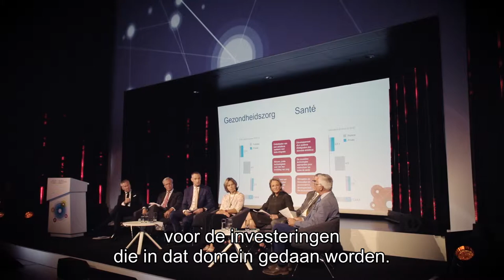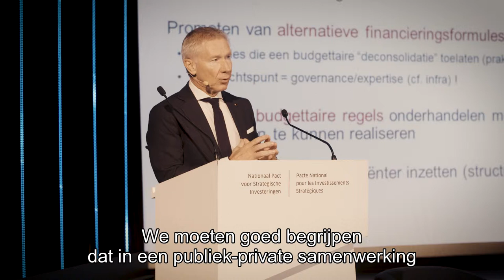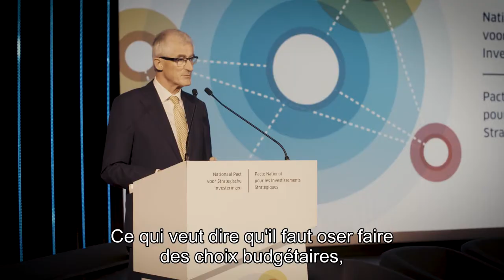VILLAproductions - Nationaal Pact voor de Strategische Investeringen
Premier Michel stelt het Nationaal Pact voor Strategische Investeringen voor tijdens een plechtigheid in het vernieuwde Afrikamuseum in Tervuren.
Het publiek-private Pact beslaat zes domeinen: de digitale transitie, de cybersecurity, het (digitaal) onderwijs, de gezondheidszorg, de energieprojecten en de mobiliteit.